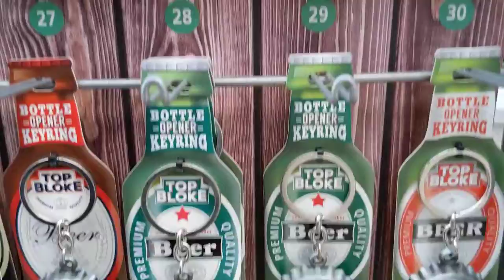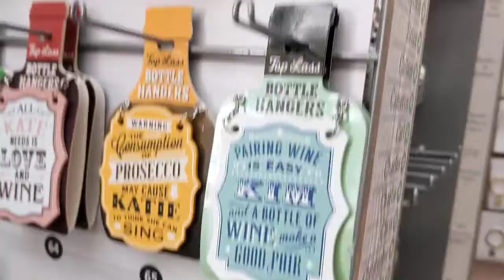Flower Shop in South port city England UK